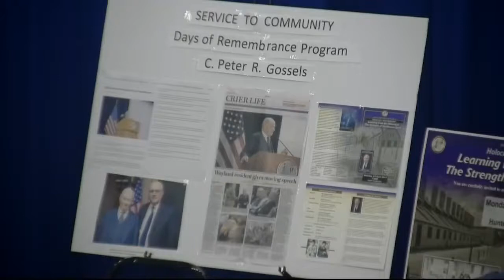C. Peter R. Gossels Good Government Award Ceremony - August 11, 2021